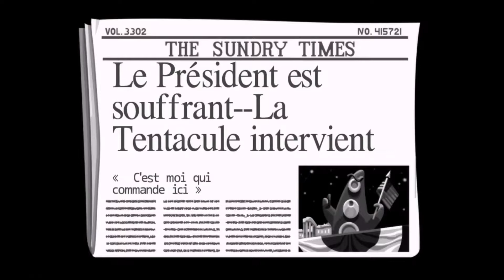Day of the Tentacle Remastered [Let's Play PS4] épisode 6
"Propulsés à des époques différentes par la machine à voyager dans le temps du savant fou Fred Edison, trois amis : Bernard, Laverne et Hoagie, vont devoir contrecarrer les plans de domination du monde du tentacule pourpre, rendu mauvais par l’absorption d'une substance toxique."

Day of the Tentacle Remastered du studio Double Fine, est le reboot HD du jeu d'Aventure/Point'n'Clic éponyme du studio LucasArt sorti en juin 1993 qui faisait alors suite au jeu Maniac Mansion sorti 6 ans plus tôt. Cette version HD, sortie en mars 2016, est disponible sur PC Windows, Mac et Linux ainsi que sur console PlayStation 4 et VITA et appareils iOS.